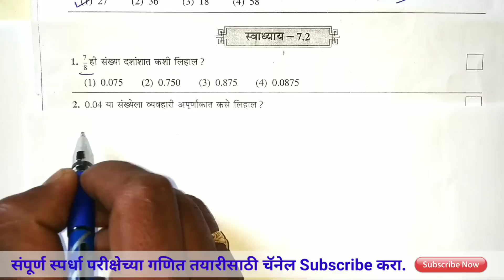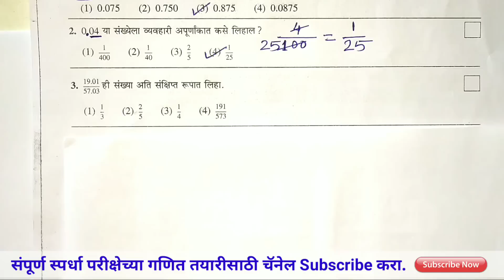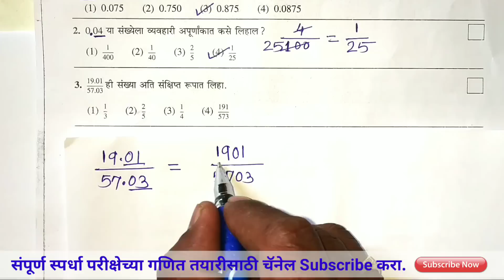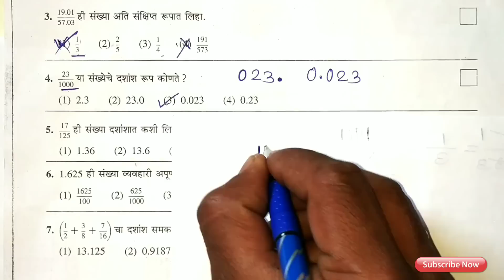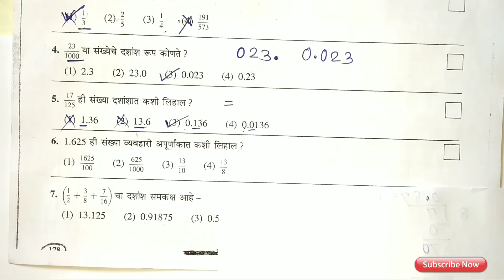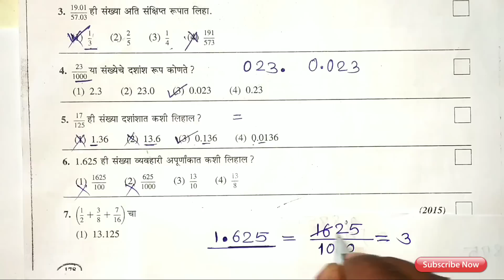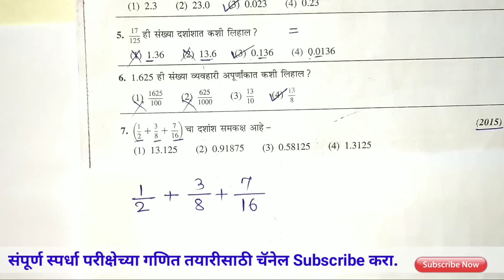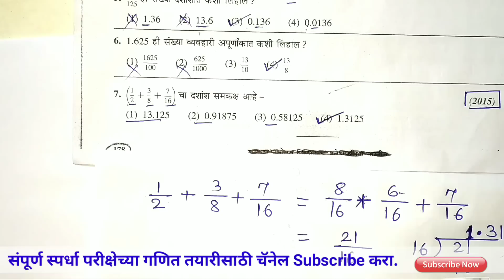Navodaya Math Exercise 7.2|std 5 th|घटक 7- दशांश व व्यवहारी अपूर्णांक परस्पर रूपांतर| Interchange